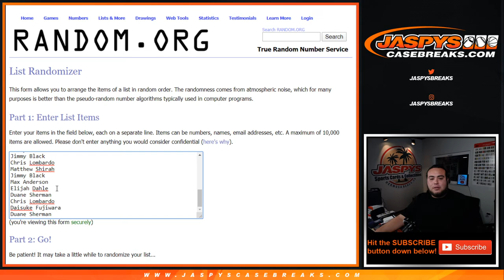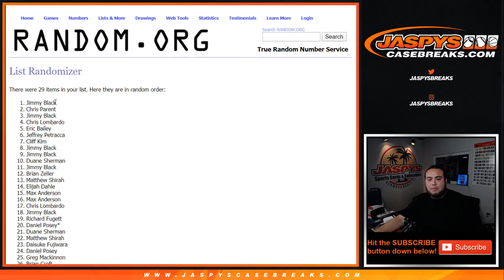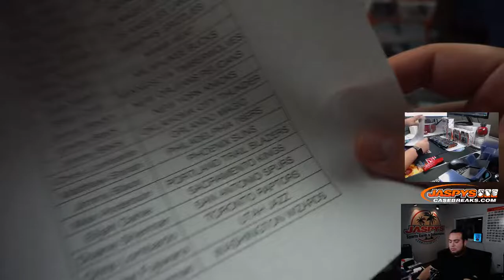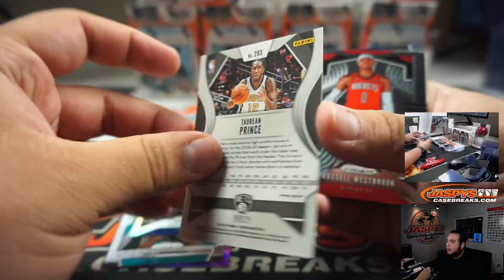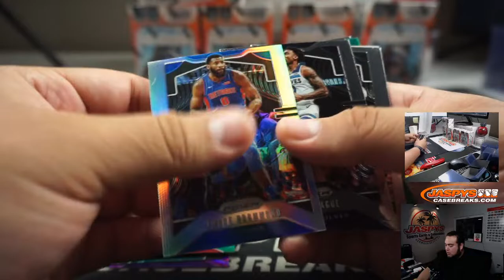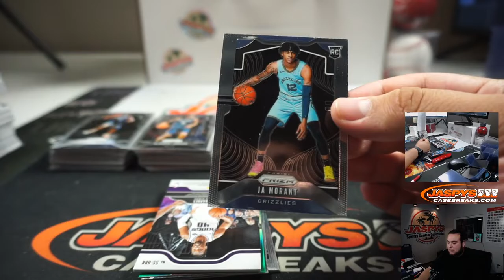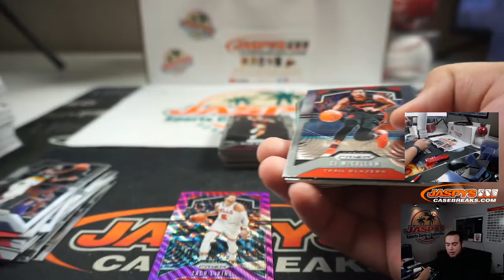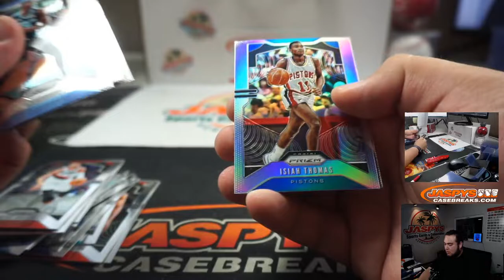SUN. 5/10 - 2019-20 PANINI PRIZM BASKETBALL BLASTER 10-BOX 1/2 CASE BREAK #1 *PYT*